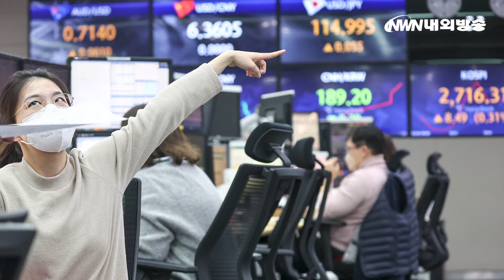[내외방송 마감시황] 코스피 2736 코스닥 897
안녕하십니까. 마감시황 시작하겠습니다.

미국 증시 먼저 살펴보겠습니다.

미국이 페이스북의 모기업인 메타의 폭락 여파에 기술주들의 투심이 악화되었습니다. 5일 만에 하락이 나온 것인데요. 다우지수 1.45%, 나스닥 3.74%, S&P500 2.44% 하락했습니다. S&P500은 2021년 만에 최대 하락입니다.

다음으로 국내 증시입니다.

코스피는 오후 2시 기준으로 2736선, 코스닥 897선입니다. 코스피는 1%대 상승 출발 후 외국인들의 매도 전환에 상승폭 축소되었습니다. LG에너지솔루션이 계속해서 강세하며, 시총 상위 10개 종목 혼조세 나타났습니다. 코스닥도 게임주 상승에 디지털, 소프트웨어 관련주 흐름 좋았습니다.

카카오게임즈가 구글 매출 1위에 상승했고, 이 외 게임주인 위메이드, 넥슨지티도 상승세보였습니다.

정부가 현재 진행되고 있는 거리 두기 연장에 제지주 흐름 좋습니다.

태림포장, 대영포장, 한국팩키지 등입니다.

세계 식량 가격이 2011년 이후 최고치를 기록하면서 미래생명자원, 팜스토리, 한일사료 등이 강세입니다.

이어서 코인 시황보겠습니다.

오늘 하루 전 세계 가상 자산 하루 거래량은 약 76조원입니다. 지난해 말만 해도 하루 거래량이 100조원이 넘었지만 한 달 만에 30%나 줄어든 것인데요. 미국이 디지털 달러 개발에 노력하면서 기존의 가상 자산 투심에 악재로 작용하고 있습니다. 오늘 오전 10시 기준 비트코인은 전날보다 0.32% 하락한 4568만원에 거래됐고, 이더리움은 0.36%빠진 329만원에 거래됐습니다. 옵션 만기 앞두고 계속해서 약보합세 유지하고 있습니다.

지금까지 마감시황 전해드렸습니다.

매일 장 마감 후 주식 마감시황을 알려드립니다.